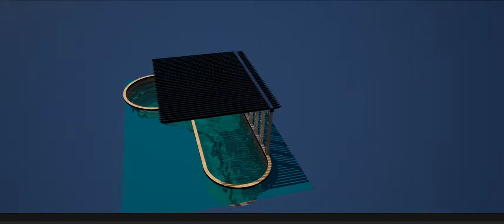UE5 pool light updates test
my super accurate , official super standardized  pool test

lol

u see some errors in the shadows for a little but they fix quickly and this is a bit of an unrealistic pool